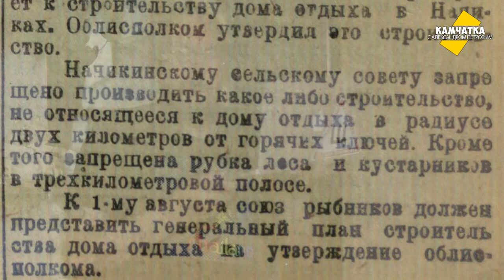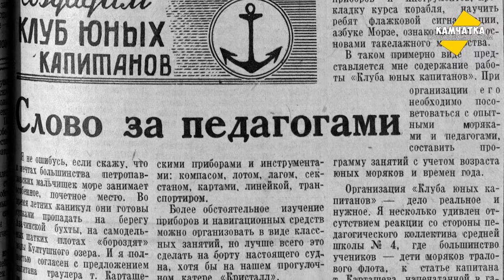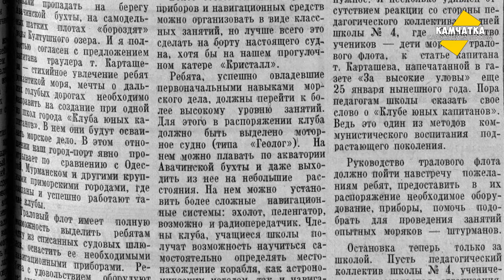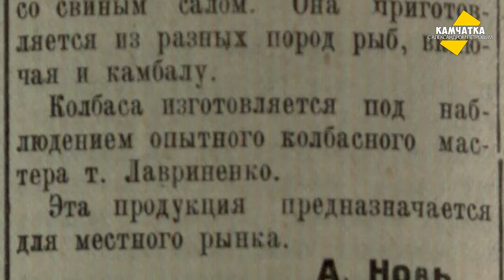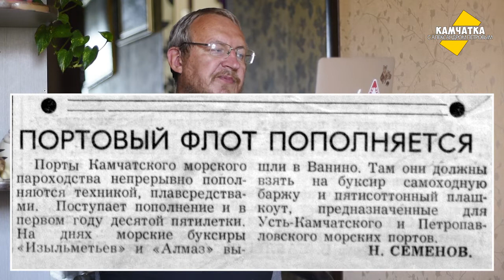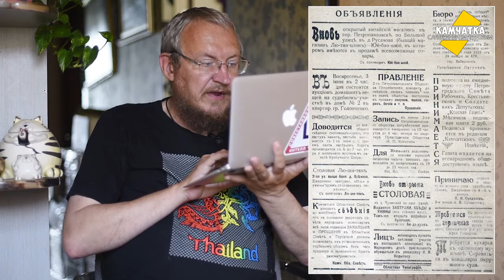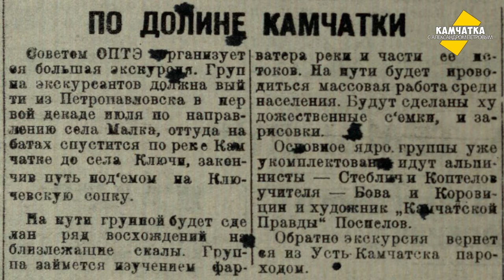КАМЧАТКА ДЕНЬ ЗА ДНЁМ  28 МАЯ – 3 ИЮНЯ ♥ ПЕРЕЗАЛИВ